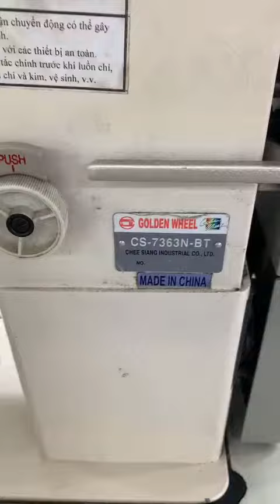Máy trụ nhẹ đầu vuông trụ kim nhào may nón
CTY TNHH TM HOẰNG ĐẠT
Add: 55-57, 24A , Bình Trị Đông B, Bình Tân , TPHCM